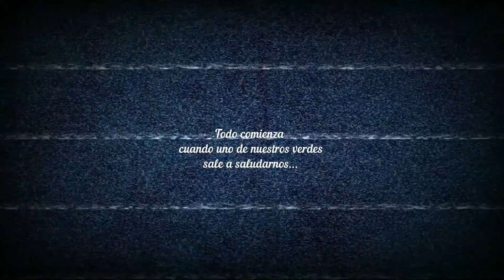Pesca de Black Bass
Nuevo video de colaboración con Asturkayak, esta vez un Blasete nos subio a saludar y encima libramos el bolako. espero os guste.